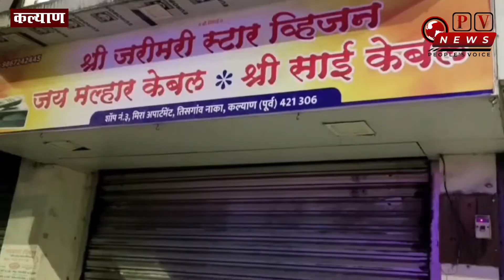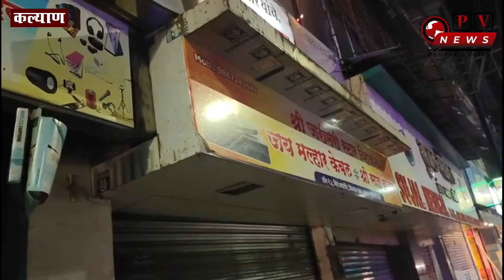अभिमन्यू गायकवाड यांच्या कार्यालयात तोडफोड केल्याप्रकरणी चार जणांना अटक | KALYAN | PV NEWS